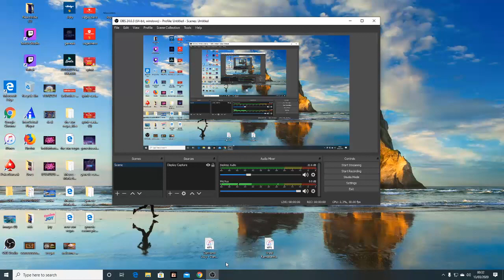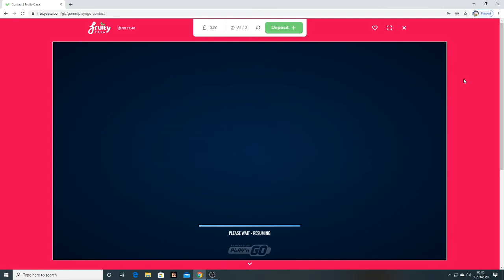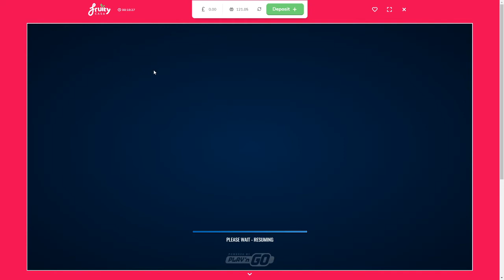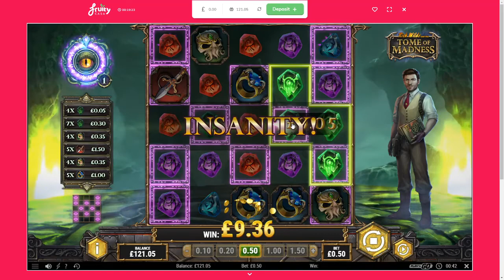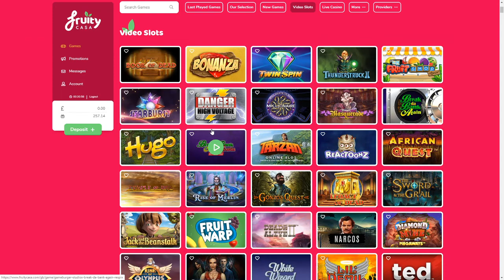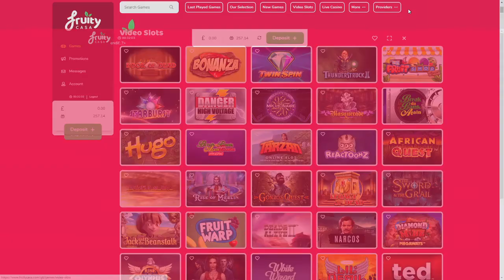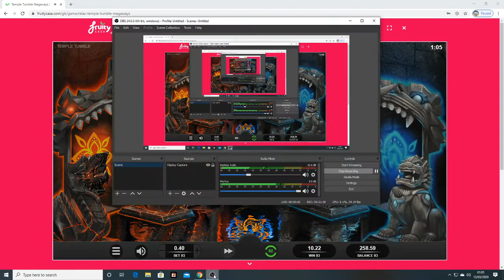Bonus hunt and bonus highlights